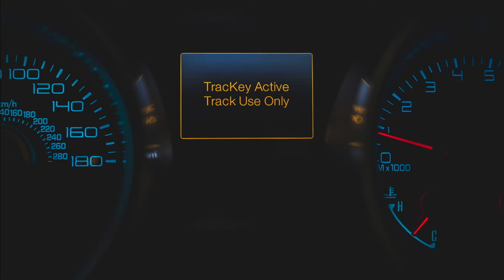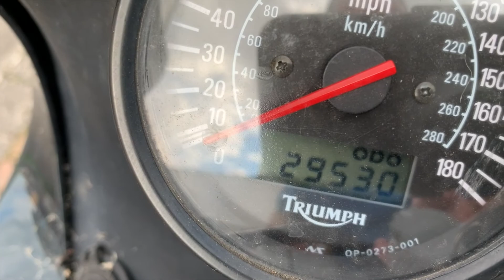My Triumph Sprint has found it's way back to me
I sold this bike a few years ago and it's had a hard life since.  Now it's found it's way back to me, what do I do with it?  It's a wreck right now but it was a nice thing to do to give it back and so I need to do something nice with it/to it.

This is part 1 of this bike rescue covering the background and the current state.  More will follow as the work progresses.